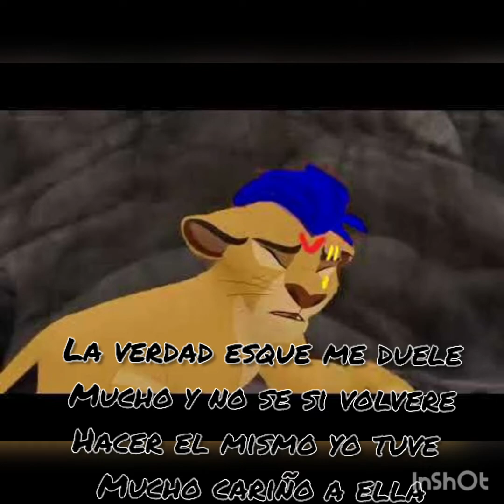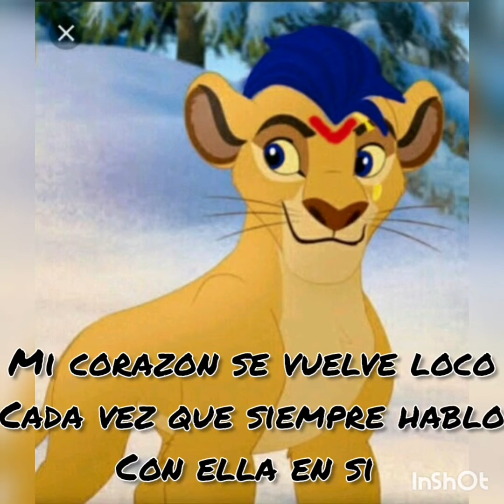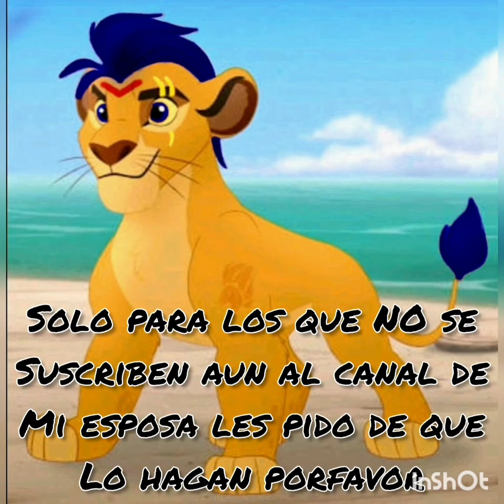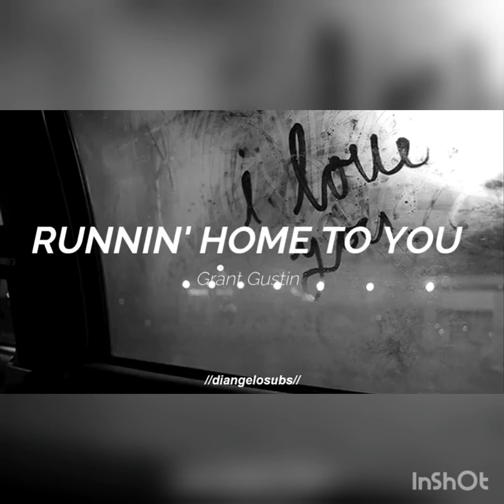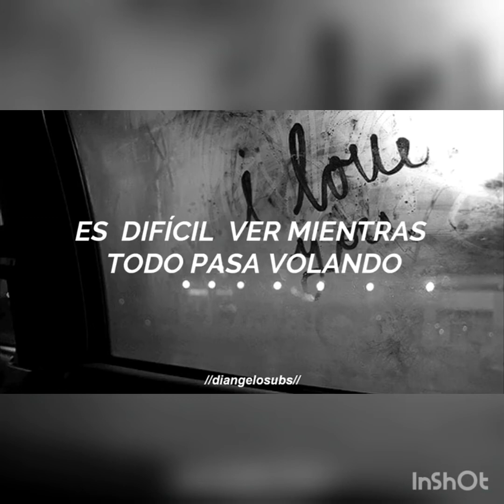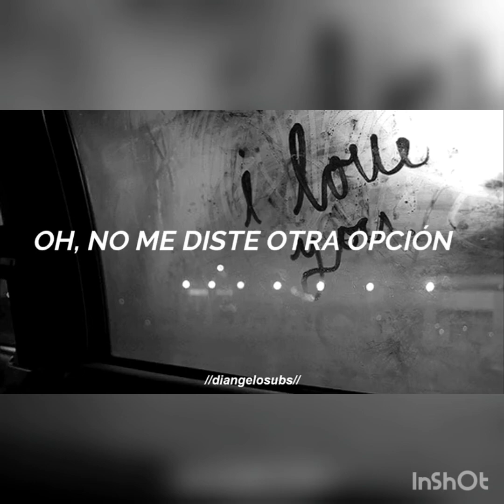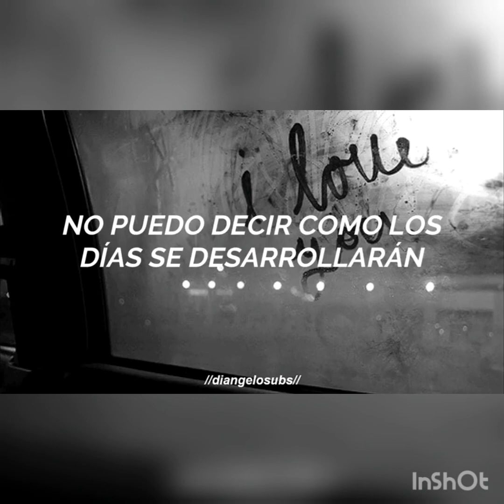Me voy de youtube lociento chicos 😔